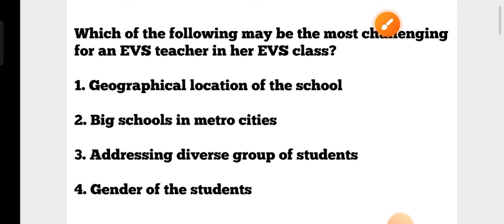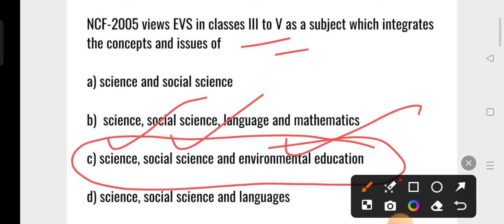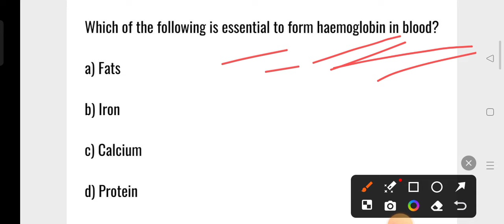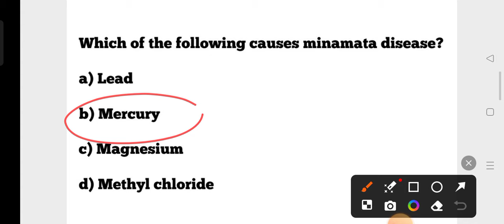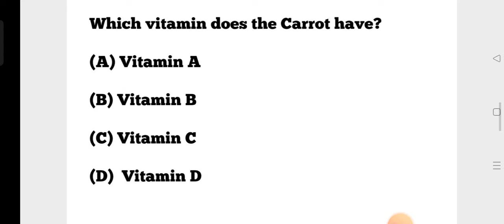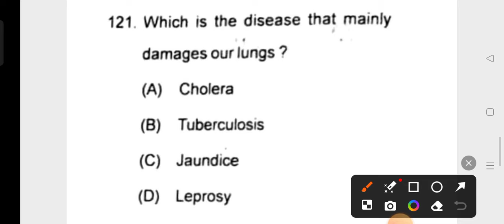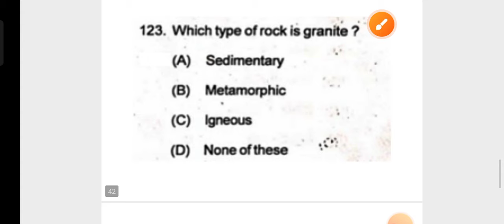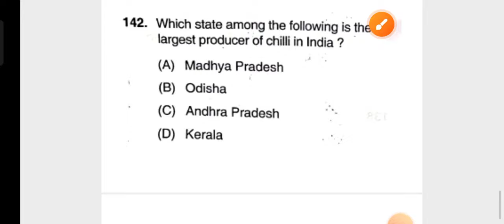Target OTET Exam 2024 !! Environmental Studies MCQs !! OTET Previous EVS MCQS !! CTET SSD JT OSSTET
Target OTET Exam 2024 !! Environmental Studies MCQs !! OTET Previous EVS MCQS !! CTET SSD JT OSSTET bed Exam !!